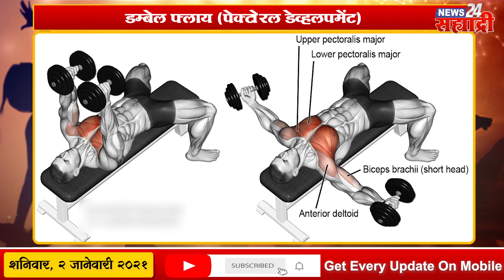सह्याद्री फिटनेस फंडा । डम्बेल फ्लाय (पेक्टोरल डेव्हलपमेंट)